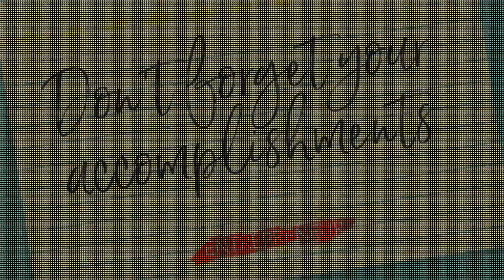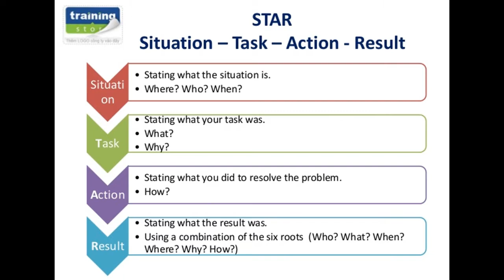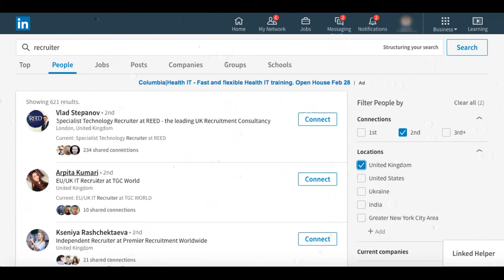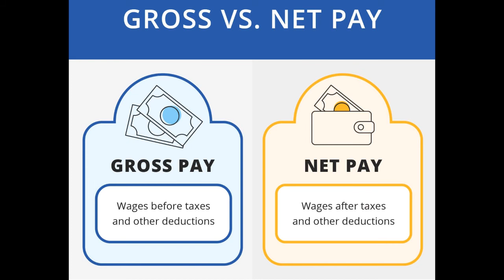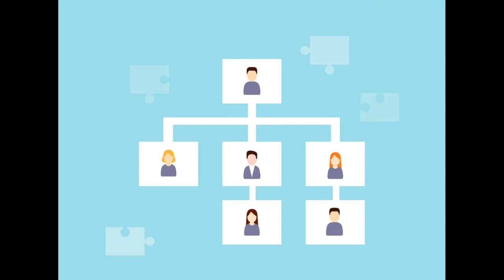HOW TO PREPARE FOR THE INTERVIEW - FEW TIPS TO IMPROVE/ සම්මුඛ පරීක්ෂණය සඳහා සූදානම් වන්නේ කෙසේද?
Going for an interview can be one of the highly stressful events in our life. It doesn't matter whether your 1st interview or you have experience in being interview.
Today we are going to talk about how to prepare your self for an upcoming interview. I'm expecting these tips will support you to be more prepared for your upcoming interview.

Tips we are discussing
Use it as a stage to show your achievement
Get a thorough idea about the JD of the position
Share your accomplishments
Use STAR Description method
Visit their Website, LinkedIn profile, FB profile
Connect with mutual friends and get to know about the organization & interviewer.
Get ready to talk about the salary package. Have a figure in your mind.
___________________________________________________________________________සම්මුඛ පරීක්ෂණයක් සඳහා යාම අපගේ ජීවිතයේ අතිශය ආතති සහගත සිදුවීමක් විය හැකිය. ඔබගේ පළමු සම්මුඛ පරීක්ෂණය හෝ සම්මුඛ පරීක්ෂණය පිළිබඳ ඔබට අත්දැකීම් තිබේද යන්න ගැටළුවක් නොවේ.
අද අපි කතා කරන්න යන්නේ ඉදිරි සම්මුඛ පරීක්ෂණයක් සඳහා ඔබේ ආත්මය සූදානම් කරන්නේ කෙසේද යන්න ගැන ය. ඔබගේ ඉදිරි සම්මුඛ පරීක්ෂණය සඳහා වඩාත් සූදානම් වීමට මෙම ඉඟි ඔබට සහාය වනු ඇතැයි මම බලාපොරොත්තු වෙමි.

අපි සාකච්ඡා කරන ඉඟි

ඔබගේ ජයග්‍රහණය පෙන්වීමට එය වේදිකාවක් ලෙස භාවිතා කරන්න
ඔබේ පර්යේෂණ කරන්න
තනතුරේ ජේඩී ගැන ගැඹුරු අදහසක් ලබා ගන්න
ඔබේ ජයග්‍රහණ බෙදා ගන්න
STAR විස්තර ක්‍රමය භාවිතා කරන්න
ඔවුන්ගේ වෙබ් අඩවිය, LinkedIn පැතිකඩ, FB පැතිකඩ වෙත පිවිසෙන්න
අන්යෝන්ය මිතුරන් සමඟ සම්බන්ධ වී සංවිධානය සහ සම්මුඛ පරීක්ෂක ගැන දැන ගන්න.
වැටුප් පැකේජය ගැන කතා කිරීමට සූදානම් වන්න